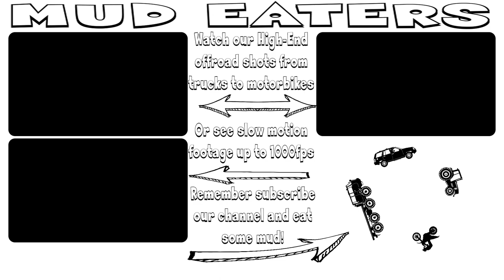Truck trial Stráž pod Ralskem 2019 - 6x6 Tatra 815 - 466 Lukasz Martynek